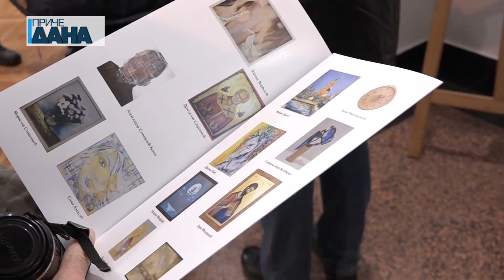Otvaranje Novogodišnje prodajne izložbe umetničkih dela u Paraćinu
U Galeriji Kulturnog centra u Paraćinu je u sredu otvorena 13. tradicionalna Novogodišnja prodajna izložba umetničkih radova. Na izložbi je 28 autora iz orkuženja izložilo je 88 umetničkih dela. Cene radova se kreću od nekoliko desetina do više stotina evra.